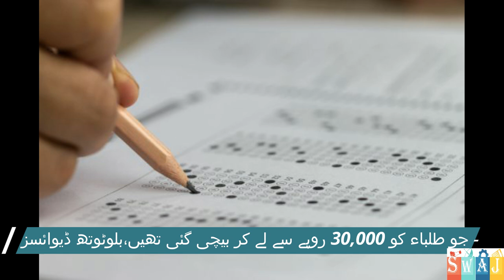mdcat 2024 result | More than 50 students arrested for cheating during MDCAT in Quetta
how mdcat paper leak